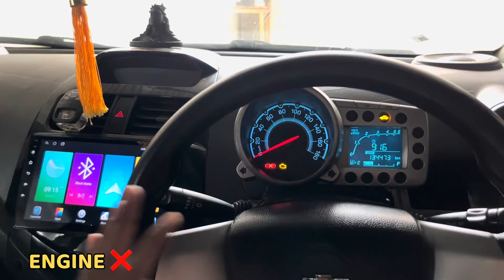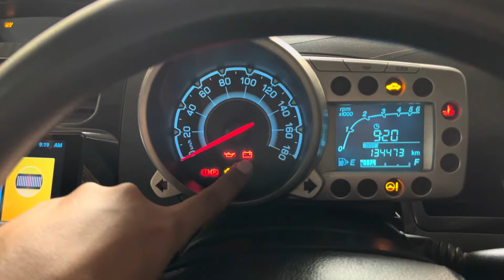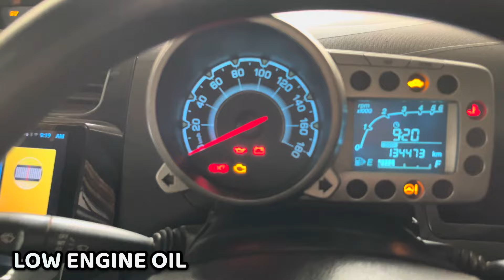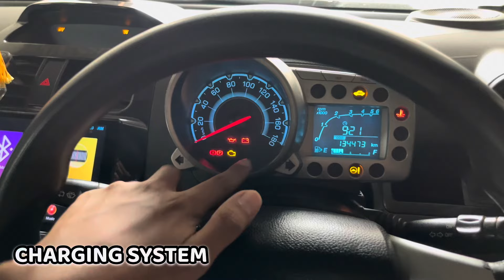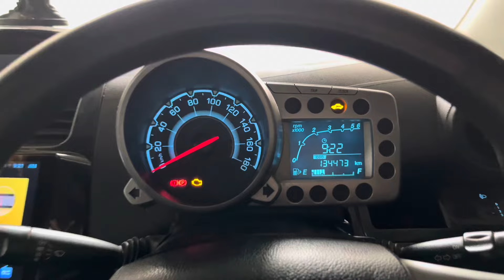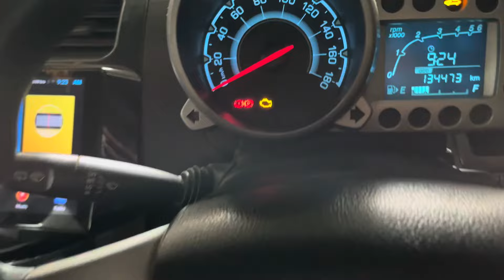3 Engine Warning Lights कभी Ignore मत करना ❌ |Engine Seized ⚠️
COSTAR TYRE INFLATOR

NAOEVO 180w LED HEADLIGHT

OSRAM 25w LED HEADLIGHT

OSRAM 25w FOG Lamp LED

XENON HEADLIGHT PROJECTOR

IPH FOG LAMP PROJECTOR

ANDROID STEREO

DOOR VISOR

UNIVERSAL SPOILER

ARM REST

JET BLACK SUNSHADES :-

THANKYOU...

XENON HEADLIGHT PROJECTOR

ANDROID STEREO

DOOR VISOR

UNIVERSAL SPOILER

ARM REST

JET BLACK SUNSHADES :-

THANKYOU...

XENON HEADLIGHT PROJECTOR

ANDROID STEREO

DOOR VISOR

UNIVERSAL SPOILER

ARM REST

JET BLACK SUNSHADES :-

THANKYOU...